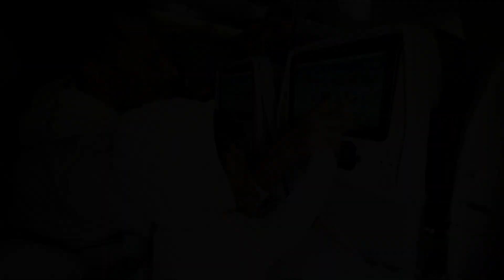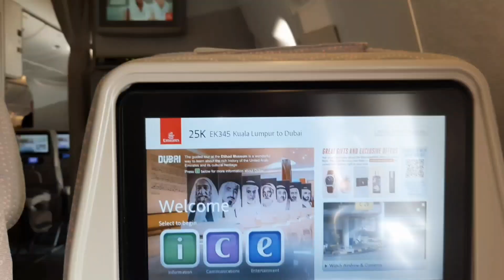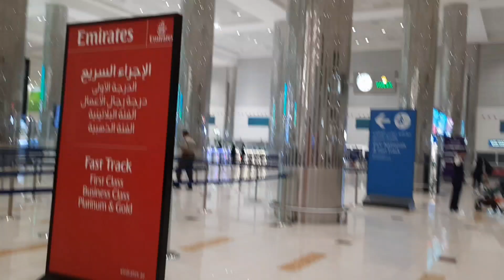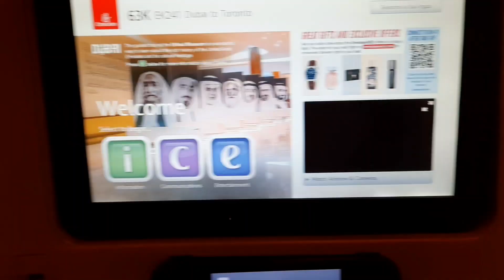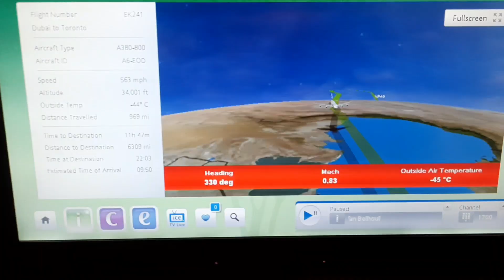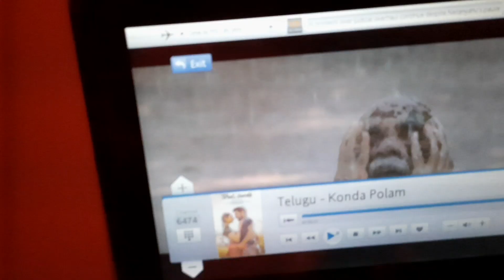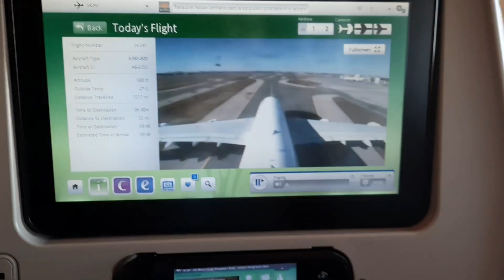India🇮🇳, Malaysia To Canada🇨🇦 ಕನ್ನಡ ವಿಲೋಗ್ Journey Vlog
Malaysia to Canada  travel vlog
travel vlog
Canada vlog